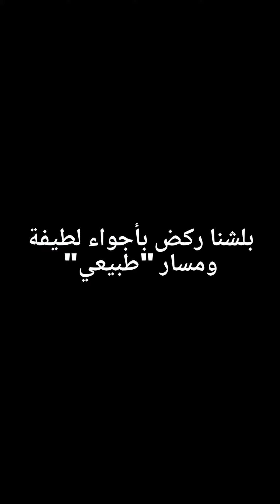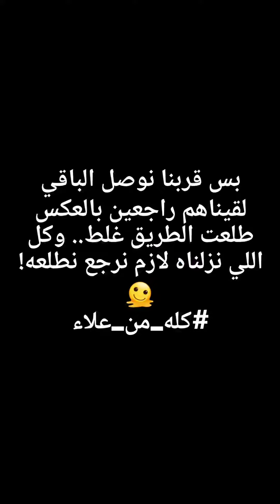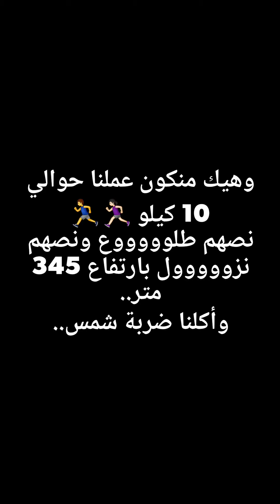Discover Jordan Trails 👣 🏃‍♂️🏃🏻‍♀️